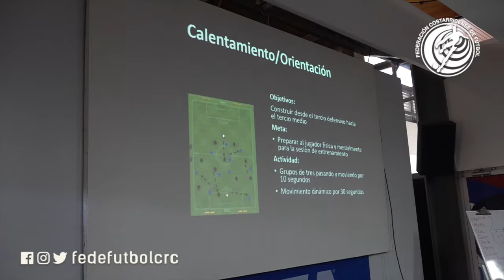Curso Entrenadores - Selecciones Regionales